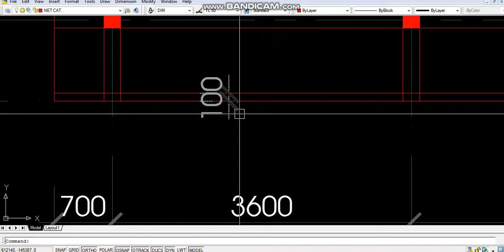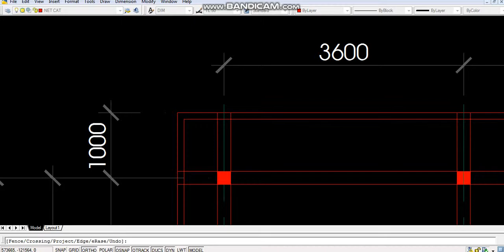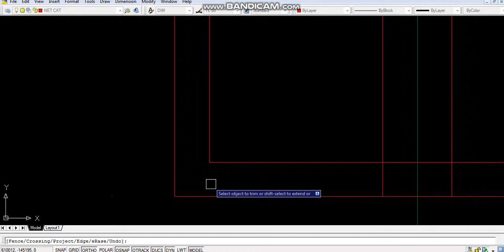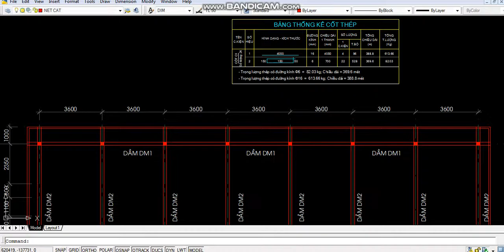CÁCH DÙNG LỆNH OFFSET(O) VÀ LỆNH TRIM TRONG AUTOCAD